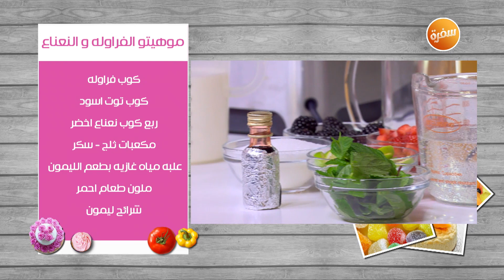موهيتو الفراولة والنعناع | غادة التلي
طريقة عمل موهيتو الفراولة والنعناع مع غادة التلي في زعفران وفانيلا